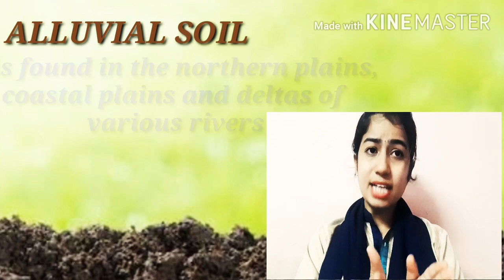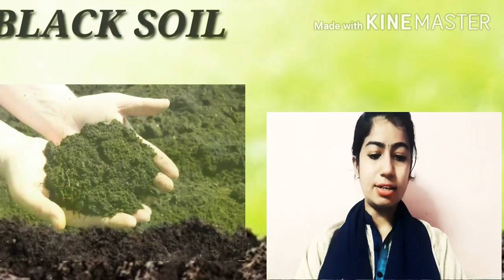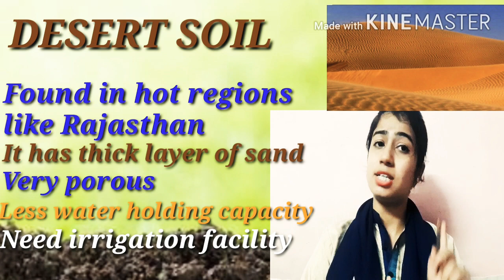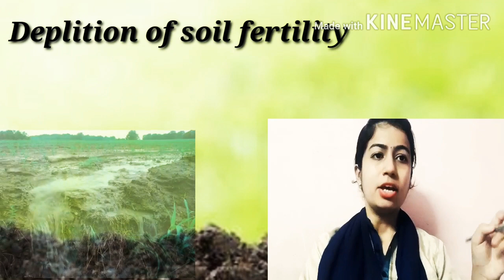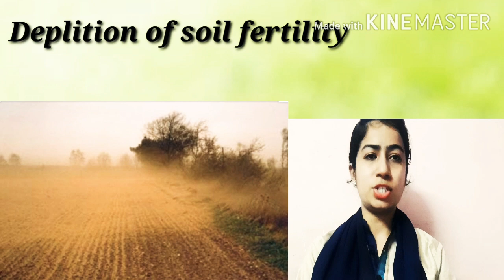CLASS 8 Social science (geography) Ch2 | Natural Natural resource- soil (video 2)